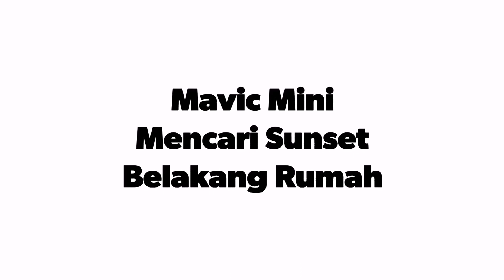Mavic Mini | Misi mencari sunset di teruskan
Misi mencari sunset diteruskan dengan fly kt belakang rmh je... haha